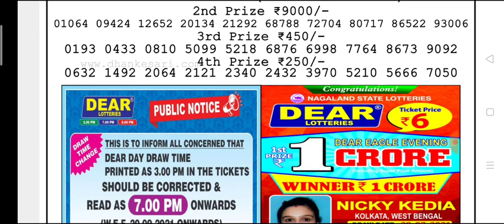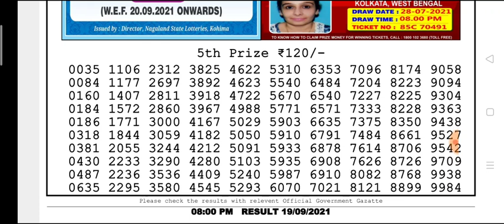🔴Live Dear Ganga Morning 02:00 p.m.20.09.2021 Nagaland State Lottery Result Today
🔴Live Dear  Morning 02:00 p.m.20.09.2021 Nagaland State LotteryResultToday

(Special Tips)